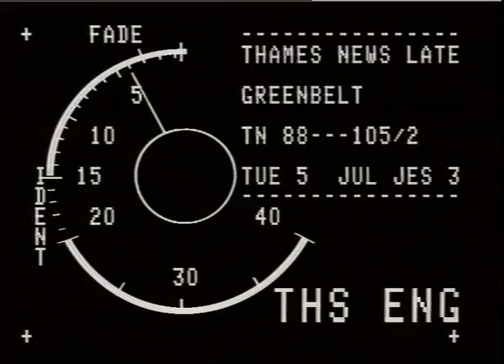SOUTH WOODHAAM FERRARS t shopping precinct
THAMES NEWS 5.7.88. THE ENVIRONMENT SECRETARY,NICHOLAS RIDLE SAID THAT HALF A MILLION EXTRA HOMES ARE NEEDED BY THE TURN THE CENTURY NEW VILLAGES COULD SPRING UP AROUND LONDON. _x000D_
,_x000D_
AFT 88/86/31 'Marion ROWE MP,Junior Environment Minister_x000D_
PM 88/89/23 would hope that local planning authorities_x000D_
LATE 88/105/2 will put forward plans to meet housing nee_x000D_
Richard BATE ,CPRE... could be a new type of rural sprawl.. recycling land will provide space for houses._x000D_
Gvs